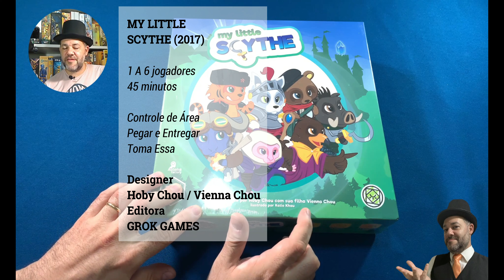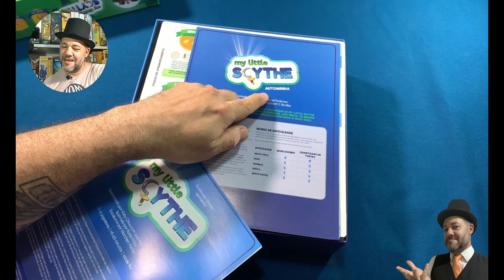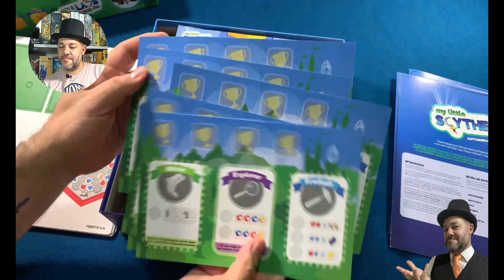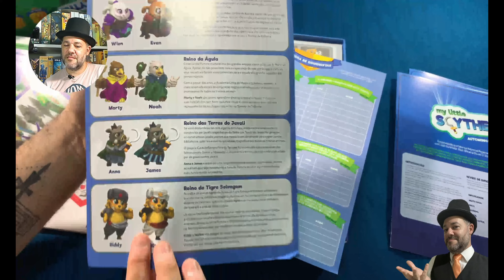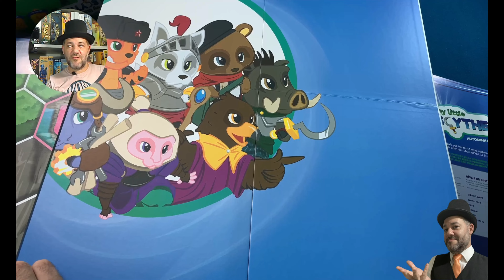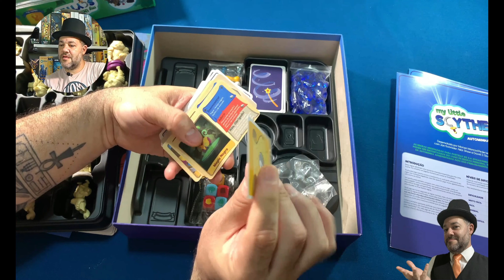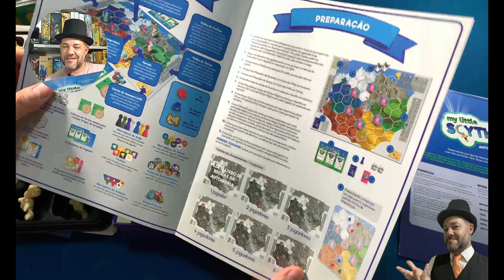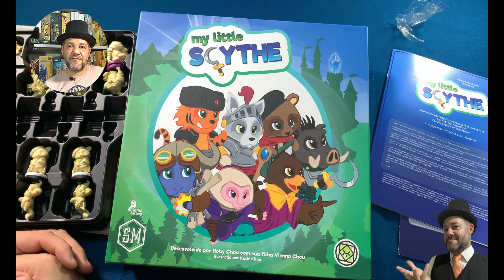MY LITTLE SCYTHE - A versão mini do sucesso Scythe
Conheça o que tem dentro da caixa da versão família do jogo baseado no sucesso Scythe.

COMPRE JOGOS NA NOSSA LOJA PARCEIRA!
Garantia de preço bom e excelente atendimento:
BRAVO JOGOS
Use o CUPOM: THEGAMEFATHER
para ganhar brindes exclusivos e ainda ajuda o canal com um percentual da venda para futuros sorteios.

PARTICIPE DO NOSSO CLUBE DE MEMBROS
Planos a partir de R$ 4,99 com direito a grupo de Whatsapp, sorteios, descontos em lojas e participação VIP em eventos. Acesso este link: